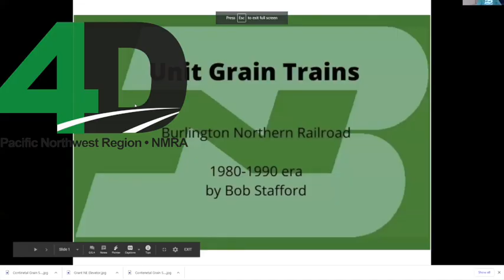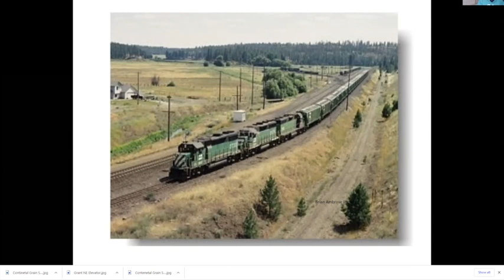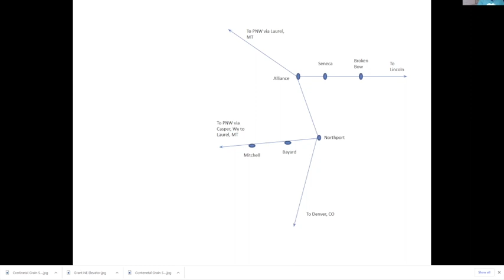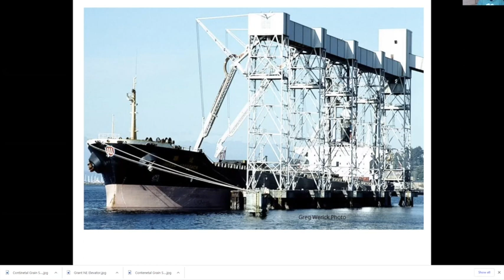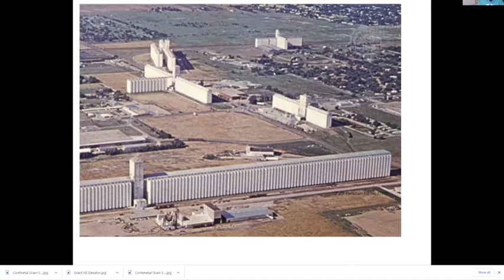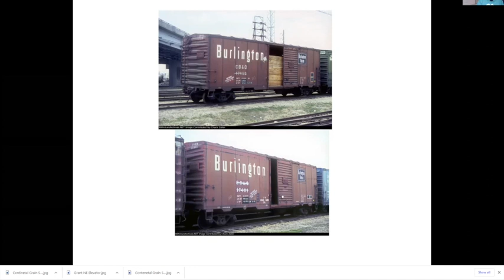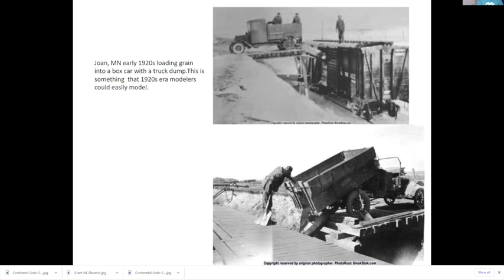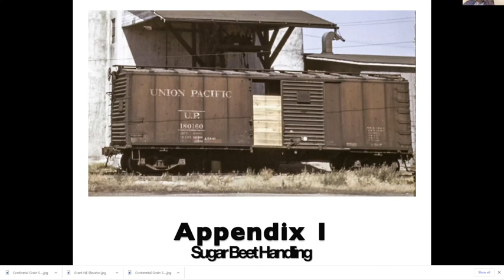Bob Stafford on BN Grain Handling in the 80's for Eastside Clinic 4DPNR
Ever wondered how a unit grain train gets put together? Bob Stafford, a career railroader who worked for the EL, BN and BNSF, gives an illustrated clinic on how the railroads handled grain. It's quite a bit more complicated than you might think, and his presentation is well-researched, interesting and colorful. After a healthy Q&A session, the video includes two bonus sections on side conversations that explore related topics: handling sugar beets ("appendix 1") and unloading potatoes with fire hydrants ("appendix 2").

This presentation was recorded at the December 17, 2020, Zoom meeting of the Eastside Clinic of the 4th Division of the Pacific Northwest Region (4DPNR.com) of the National Model Railroad Association (NMRA.org). The meeting was chaired by Alex Brikoff. The recording was edited by Burr Stewart.